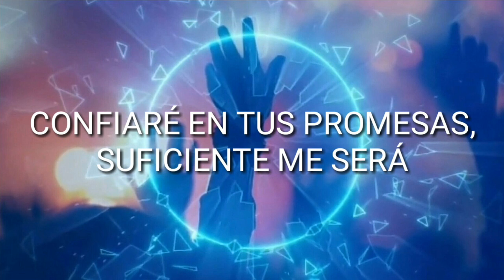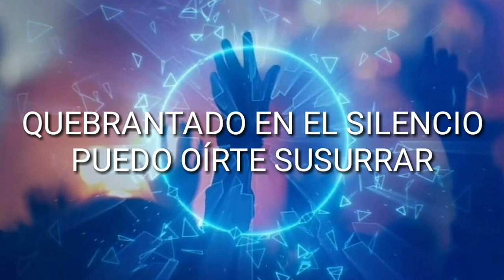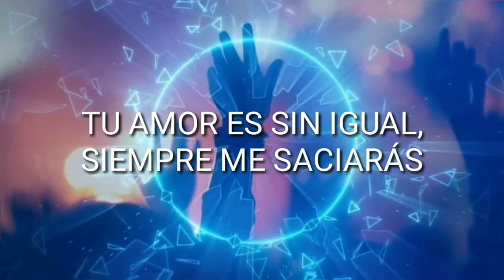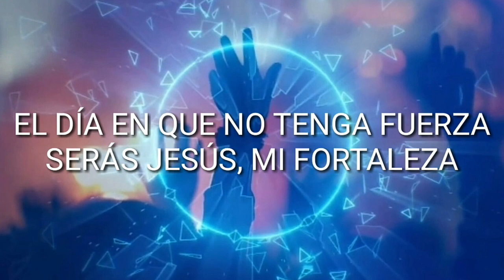Solo en Ti - Evan Craft ft. Seth Condrey ( Pista karaoke)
¿ Cómo descargar este recurso con Fast Forward y cómo habilitar el mismo en tu pc para saltar links acortados automáticamente? ( Sugerido)